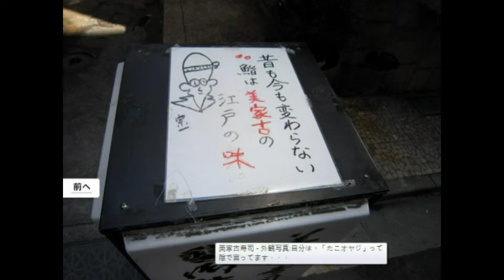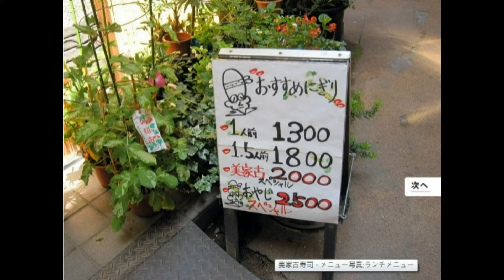20120403-5找到美家古壽司-中央區日本橋2-9-7HD.mp4